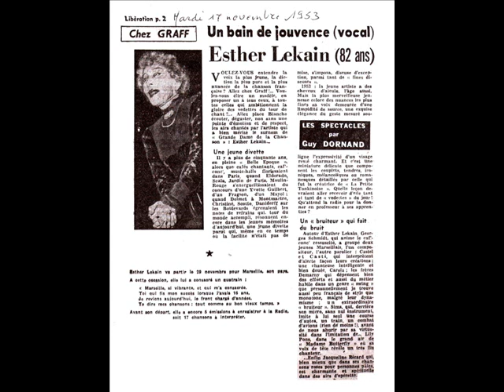Esther Lekain " c'est un petit béguin " 1953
Esther Lekain " c'est un petit béguin "
au piano Marc Berthomieux
en 1953